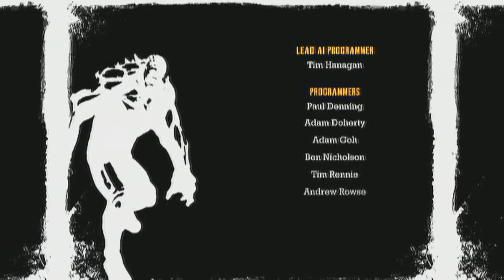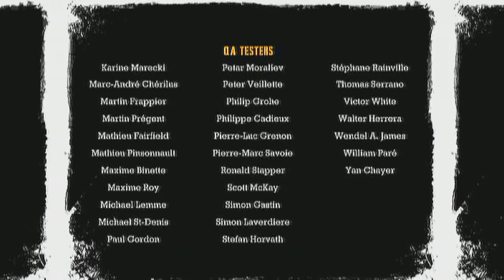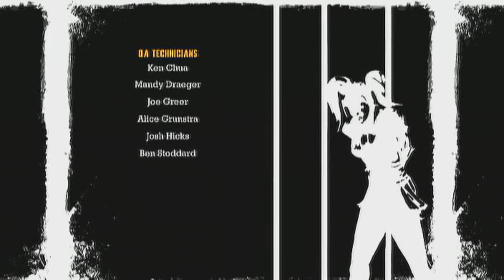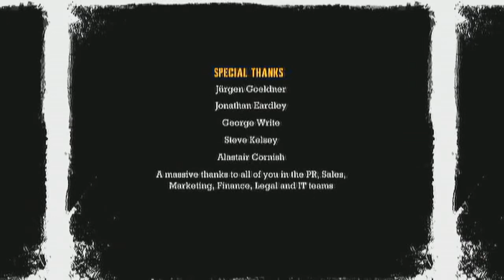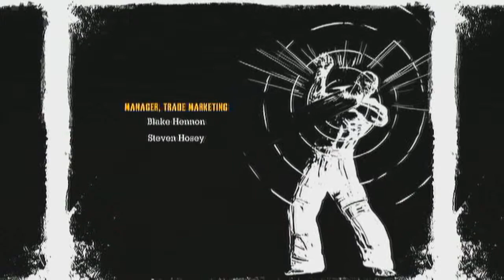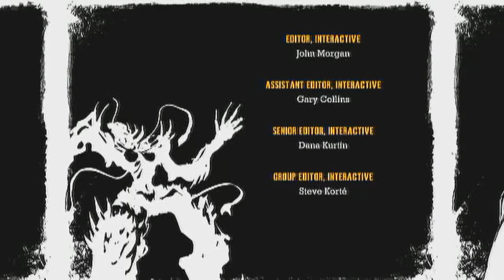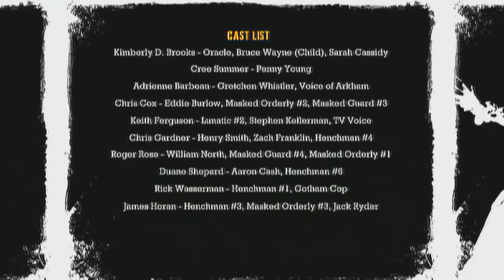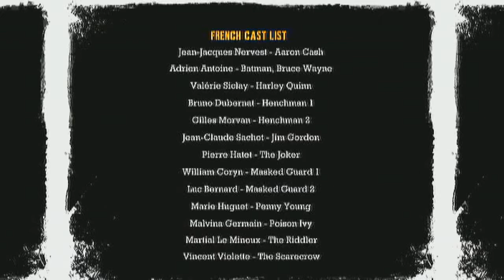Let's Play Batman Arkham Asylum #031 - The Last Boss + Credits